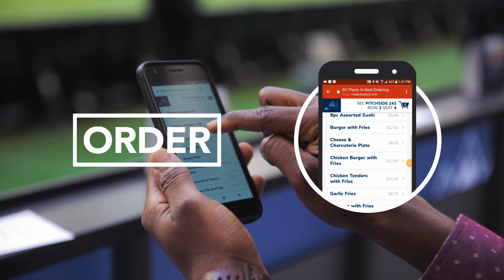Ready In Seat Ordering at BC Place Stadium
BC Place and Centerplate are excited to introduce the next level of in-seat food and beverage service for fans in the 1,300-seat premium Club Seat area!

Ready In-Seat Ordering allows fans within the Club Seat section at BC Place to order food and drink right to their seat using their own mobile device. Simply SCAN the code on your armrest, ORDER from your mobile device, then EAT!

Guests can browse the full Club Lounge menu, order food and drink items using the virtual cart, and submit payment without registering or downloading an app – it’s ready when you are!

Orders are sent straight to the nearest Club Lounge kitchen where the culinary team will prepare your order and deliver your food & drinks right to your seat!